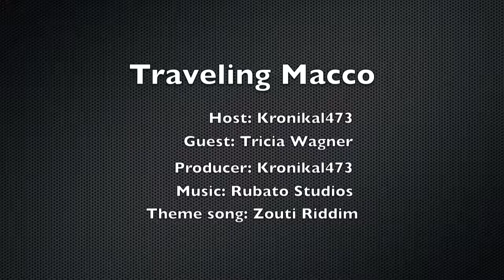Interview with Tricia D Wagner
Had to pleasure to sit with author Tricia D Wagner. Writer of the book Where Fish Can Breathe.